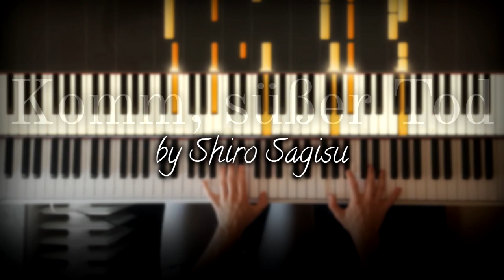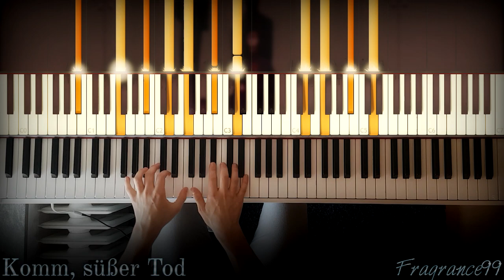Komm, süßer Tod - The End of Evangelion | Piano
This is me, playing my interpretation of "Komm, süßer Tod (Come, Sweet Death) which plays during Third Impact when Instrumentality is initiated in The End of Evangelion.

Originally the song was performed by Arianne and arranged by Shirō Sagisu / 鷺巣 詩郎, backed by piano, pipe-organ and various strings but I couldn't find a good solo piano arrangement so I decided to do one with Synthesia so that you could play it too! Enjoy!

Free to use for your videos as long as credit is given.